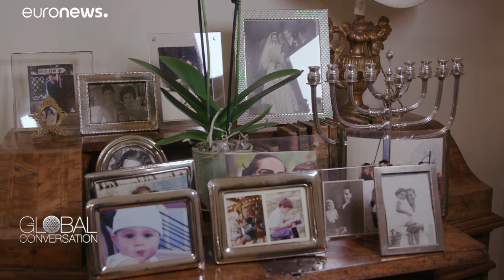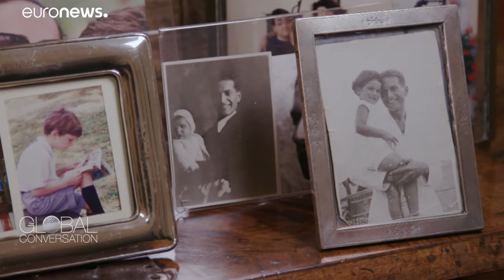Liliana Segre: "Die Erinnerung an Auschwitz ist nie verblasst"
Die Holocaust-Überlebende konnte 45 Jahre lang nicht über ihre Erfahrungen sprechen. …